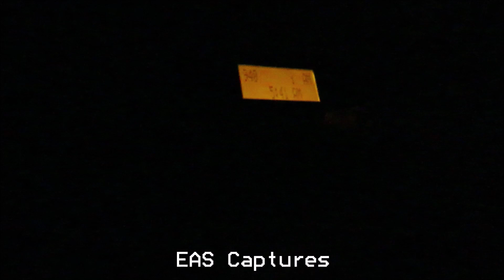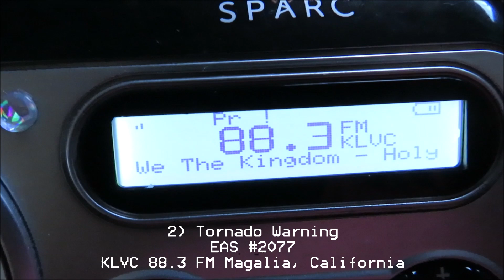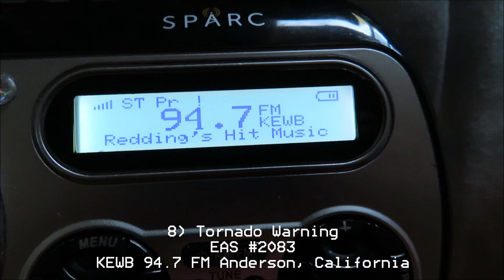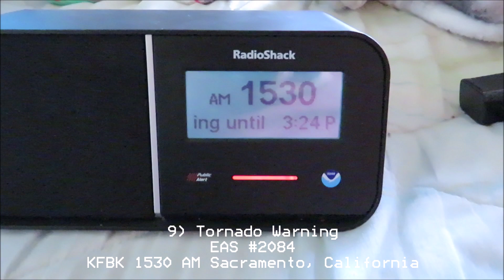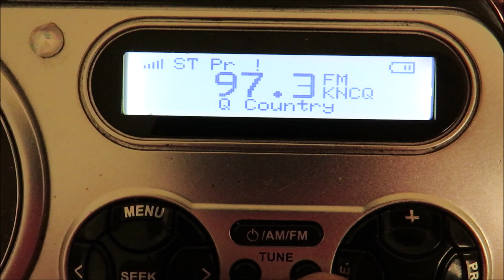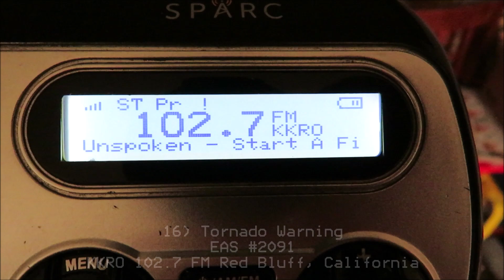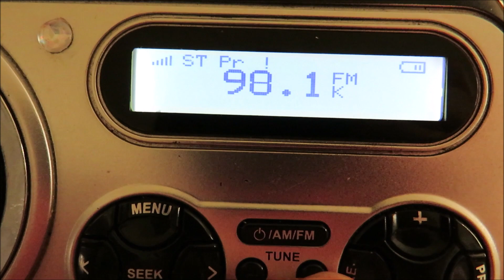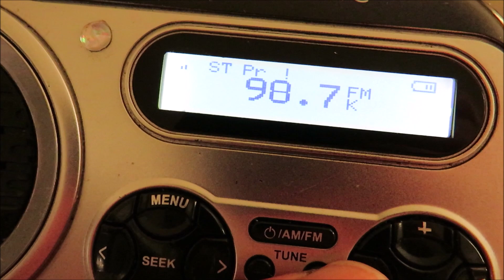How to Start Off the Year 2021? Simple... Tornado Warnings (EAS #2076-2099)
Welp, it happened. This was suppose to be the day that Sacramento was suppose to do a Required Monthly Test, but never happened. Later on, severe weather occurred and I caught two TORs on multiple stations, making up for earlier this morning.